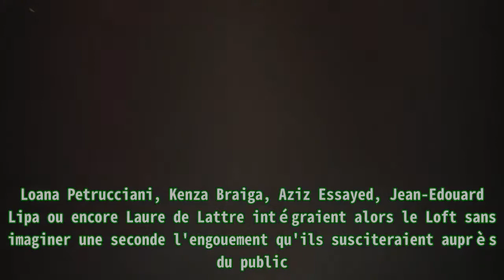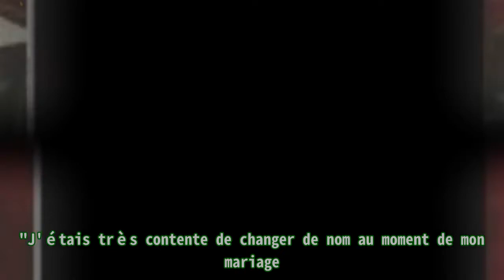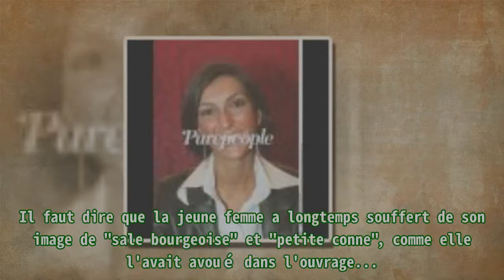Loft Story - Laure de Lattre, nouveau nom et nouvelle vie : Que devient-elle, 20 ans après ?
,#loft story avant apres,##20 ans,#laure de lattre témoigne sur l’après loft story et charge la production,#laure de lattre sale,#loft story
Loft Story - Laure de Lattre, nouveau nom et nouvelle vie : Que devient-elle, 20 ans après ? En effet, ,#loft story avant apres,##20 ans,#laure de lattre témoigne sur l’après loft story et charge la production,#laure de lattre sale,#loft story
Loft Story - Laure de Lattre, nouveau nom et nouvelle vie : Que devient-elle, 20 ans après ? En effet,